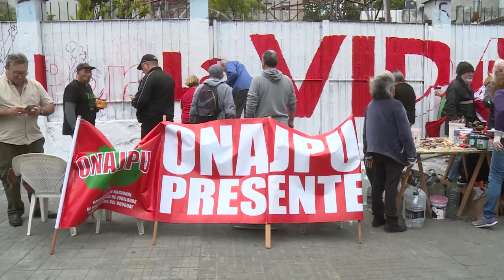Pintada por la vida - Sixto Amaro